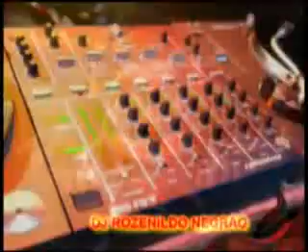Crazy Frog DJ